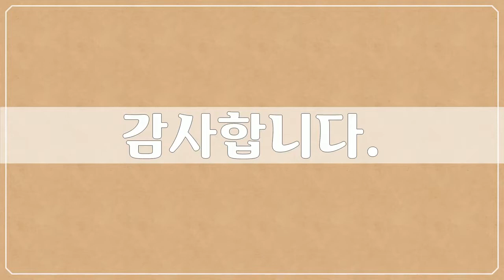베트남, Vietnam - 20개 베트남 사진들 by 추연만, 공유마당, CC BY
1만개 이상의 다양한 컨텐츠들을 목록별로 구분하여 재생목록에 정리하였습니다.